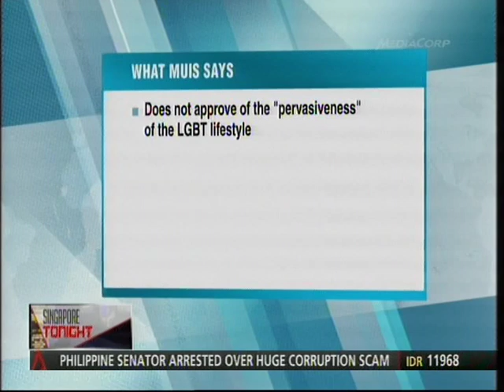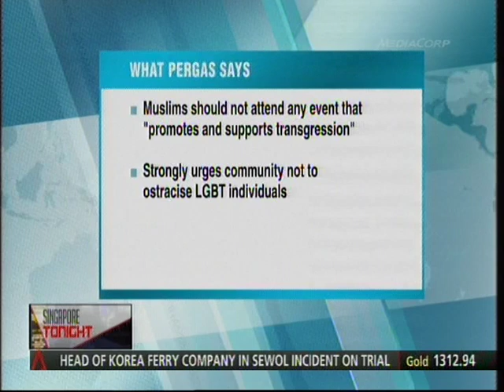MUIS urges Muslims not to vilify LGBT people or Pink Dot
This news clip was broadcast over Channel News Asia's 'Singapore Tonight' bulletin at 10pm on Friday, 20 June 2014.
Don't be confrontational on LGBT issues: MUIS
Singapore's highest Islamic authority urges Muslims not to be confrontational with or vilify LGBT people or events such as Pink Dot.
The Islamic Religious Council of Singapore (MUIS) has cautioned against adopting a "confrontational approach", or vilifying those who are involved in LGBT (lesbian, gay, bisexual, transgender) lifestyles, or events such as Pink Dot.
The advisory that was issued to mosques, dated June 20, comes as a religious teacher launched an online campaign urging fellow Muslims to wear white on June 28, to protest homosexuality, as well as the Pink Dot event at Hong Lim Park the same day.
In the advisory obtained by Channel NewsAsia, Singapore's highest Islamic authority stated that it does not approve of the "pervasiveness" of the LGBT lifestyle, and cannot agree to efforts promoting it.
It added that programmes in mosques "must not be seen as a movement to oppose them".
MUIS said that this is to prevent people distancing themselves from Islam and the mosque, and to avoid "unnecessary arguments". The authority also said mosques should not be seen as being "involved in the crossfire" between the Pink Dot and Wear White initiatives.
Separately, the Singapore Islamic Scholars & Religious Teachers Association (Pergas) posted a statement on its Facebook page in reference to Pink Dot, saying Muslims "should not attend any event which promotes and supports transgression."
Still, Pergas says it strongly urges the community not to ostracise any LGBT individuals, but to instead, demonstrate love and concern by reaching out to them.